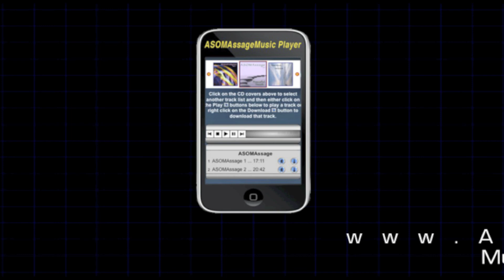Laurie Craig - 2011 Educator of the Year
Laurie Craig, co-founder of Georgia Massage School, in Suwanee, Ga., brings together a rare combination of excellent teaching skills with a comedic edge that students remember and embrace years after experiencing her classes.
She is a respected health science educator, well known amongst massage instructors for her teaching style and ability to apply the sciences to massage therapy. During her extensive teaching career she has brought basic sciences to life for chiropractic, nursing, dental hygiene, and general biology students. She has over 25 years of experience in massage education and is the 2007 recipient of the prestigious Jerome Perlinski American Massage Therapy Association National Teacher of the Year award. Along with other previous recipients of this award, she presented at the AMTA 2010 National Convention. Her presentation, "Capturing and Maintaining Student Attention" was an integral part of the teacher training sessions.

In recognition of the importance of research to support the efficacy of massage therapy, she served as the principal investigator in a research study supported by a grant from the National Institutes of Health.  A Controlled Pilot Study of the Effects of Neuromuscular Therapy in Patients with Parkinson's Disease was published in Movement Disorders (2006), a collaborative effort with Emory University Center for Complementary and Alternative Medicine.
She was one of the first professionally trained massage instructors, credentialed by the Georgia Board of Regents, to bring her subject matter expertise to a Georgia massage therapy school. She developed the first college level Anatomy & Physiology course for massage therapists in the state of Georgia and has served as a subject matter expert and test item writer for the Federation of State Massage Therapy Boards and the National Certification Board for Therapeutic Massage and Bodywork. She has worked in all levels of massage education and school management.  She is dedicated to creating a quality experience both in the classroom and in the overall school environment.